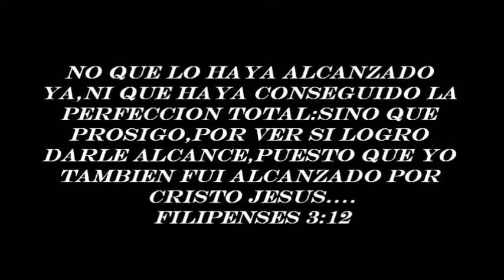cdaelshaddai-Te bendecimos Jehova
nuestra iglesia